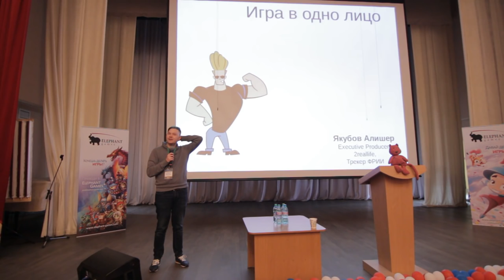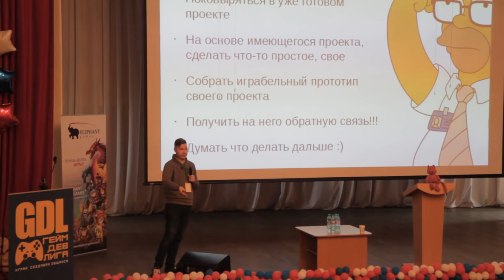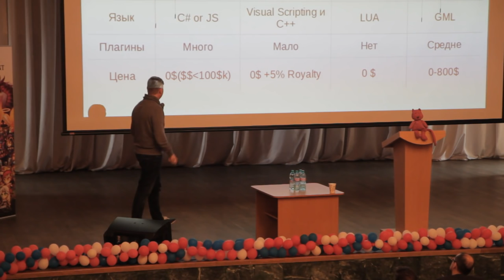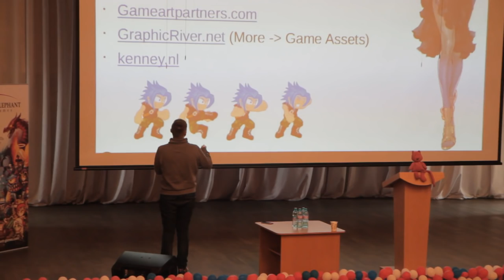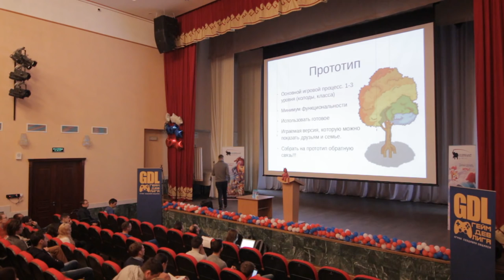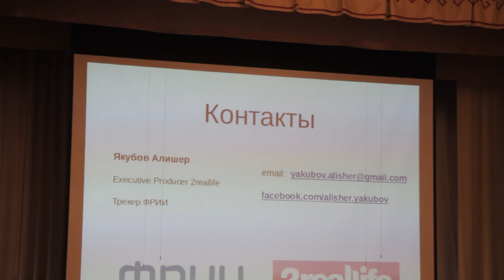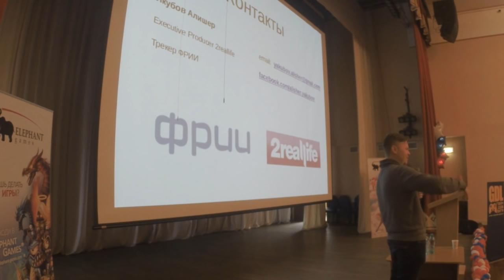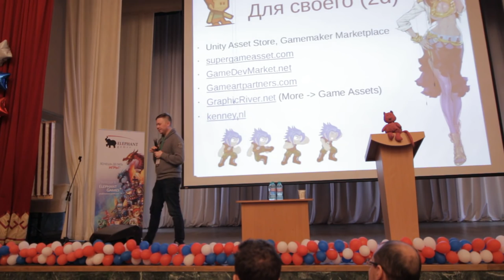GDL'16. Алишер Якубов: Как сделать проект в одно лицо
gamedevleague.ru